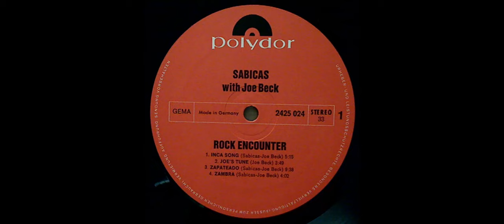Zambra - Sabicas with Joe Beck (Prog Andaluz, Spain/USA 1966)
Album : Rock Encounter, USA 1970

Ο Sabicas (Agustín Castellón Campos, 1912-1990) ήταν και είναι ένας θρύλος της κιθάρας φλαμένκο. Δεν είχε ποτέ δασκάλους, δεν ήξερε να διαβάζει μουσική αλλά ήταν αυτός που  με τον Carlos Montoya έκαναν γνωστή την κιθάρα φλαμένκο σε όλο τον κόσμο και καθιέρωσαν το σόλο φλαμένκο.
Ο Joe Beck (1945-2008) ήταν κορυφαίος Αμερικανός κιθαρίστας της τζαζ, ενεργός για περισσότερα από 30 χρόνια και είχε παίξει δίπλα στους  Miles Davis, James Brown, Paul Simon, Frank Sinatra και Gil Evans.
Οι δύο αυτοί τεράστιοι μουσικοί συναντήθηκαν στα στούντιο A&R στην 7η Λεωφόρο της Νέας Υόρκης το 1966 και με την προσθήκη του Diego Castellón (αδελφός του Sabicas) στην κιθάρα, του Tony Levin στο μπάσο, του Donald McDonald στα ντραμς και του Warren Bernhardt στα πλήκτρα, ήταν οι πρώτοι που προσπάθησαν να παντρέψουν φλαμένκο και τζαζ ροκ, εγχείρημα που προσπάθησαν αργότερα στην δεκαετία του΄70 και άλλα συγκροτήματα (Smash, Triana, Camaron κ.α.)
Οι συνθήκες στο στούντιο ήταν πολύ δύσκολες. Ήταν δύσκολη η επικοινωνία μεταξύ του Ισπανού κιθαρίστα και των Αγγλόφωνων μουσικών και ήταν επίσης πολύ δύσκολο να ενισχύσουν την ακουστική κιθάρα χωρίς να επισκιάζει τα ροκ όργανα όπως τα ντραμς, το μπάσο, την κιθάρα και τα πλήκτρα.
Τελικά το άλμπουμ δεν ικανοποίησε κανέναν από τους δύο μουσικούς και παρά την υψηλή ποιότητα των μουσικών πέρασε σχεδόν απαρατήρητο. Απόδειξη ότι κυκλοφόρησε τέσσερα χρόνια μετά την δημιουργία του.
Παρόλα αυτά, το άλμπουμ εκτός από ότι θεωρείται πρωτοπόρο για την εποχή του, περιέχει αριστοτεχνικές ερμηνείες και στα δύο στυλ και σε αρκετά σημεία του οι μουσικοί φαίνεται να έχουν φτάσει σε ένα υψηλό σημείο χημείας, παράγοντας ένα εξαιρετικό, εμβρυϊκό Prog Andaluz.